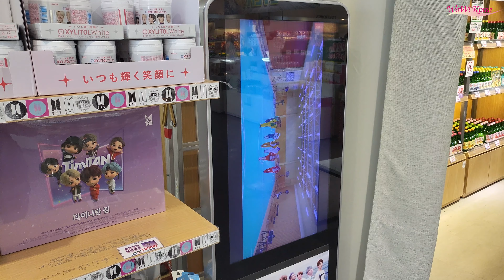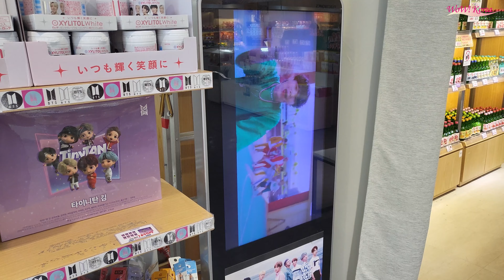日本に位置する韓国人マートで目を引くBTSの商品！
[WoWKorea イ・サンチョル 記者] 日本福岡県福岡市博多区にある韓国人マート（韓国人マート）でグループBTSを広報する物品コーナーが話題を集めている。